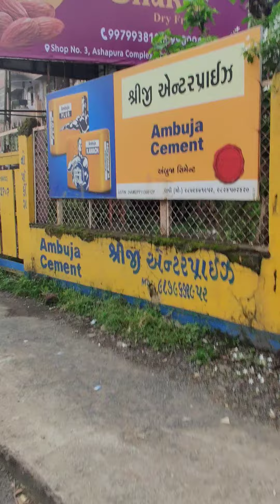BAAP AUR BETE KAISE HOA AND MY DAILY HUSTLE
BUY SOMETHING FROM THIS LINK TO SUPPORT ME: